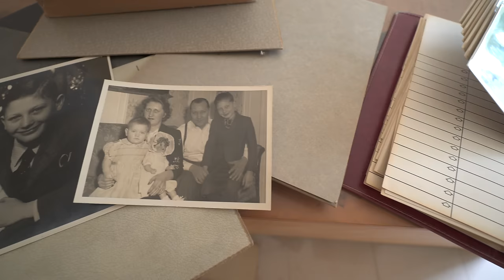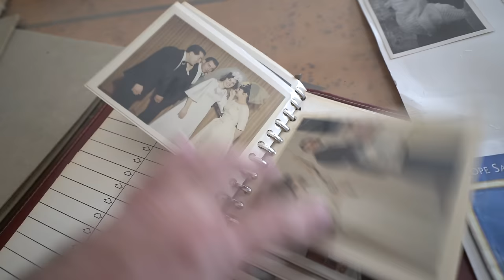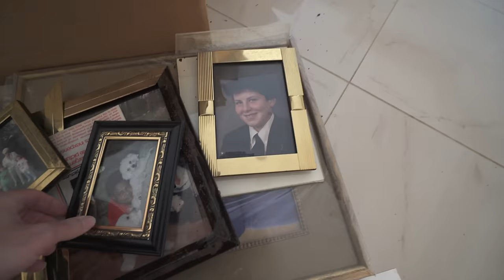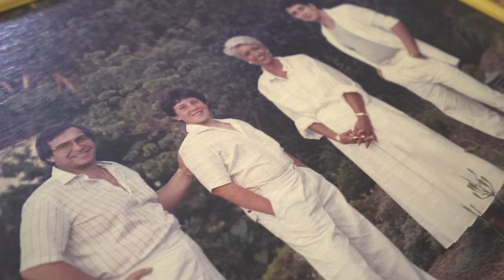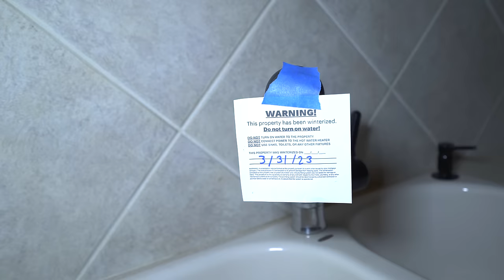$8,800,000 Abandoned MAFIA Boss Mansion Worth Millions | Found Vault, Pool, Elevator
In this episode, I'm taking you inside a mafia crime family mansion worth millions.